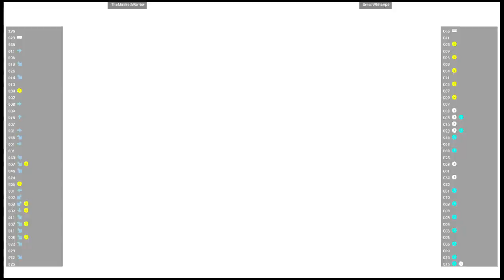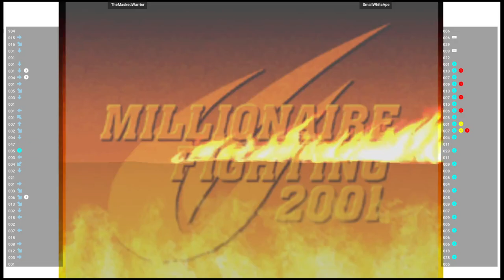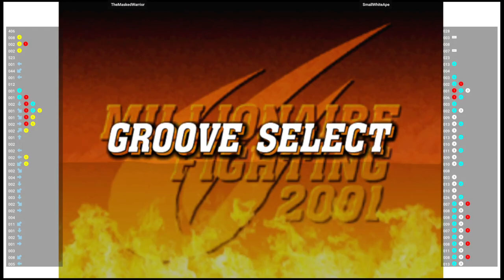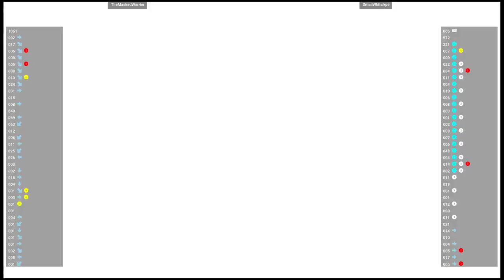CVS2 🕹 TheMaskedWarrior 🇺🇸 VS SmallWhiteApe 🇨🇦 | Fightcade